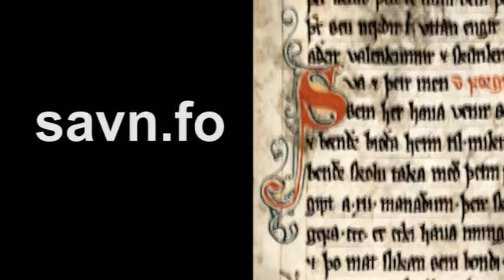Evi - You Win Again